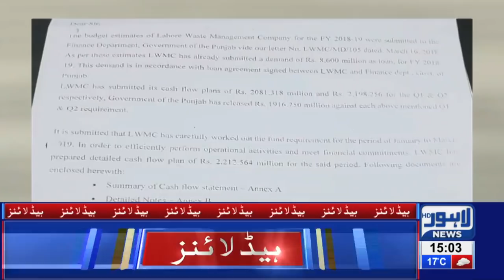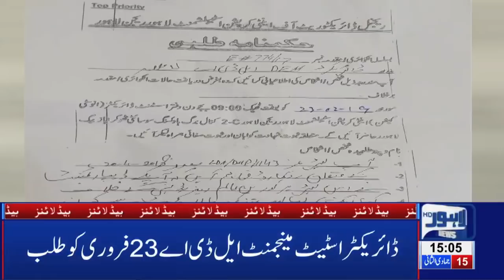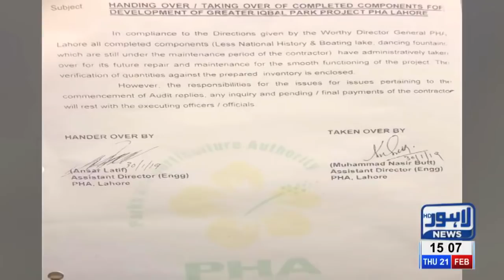03 PM Headlines Lahore News HD – 21st Feb 2019